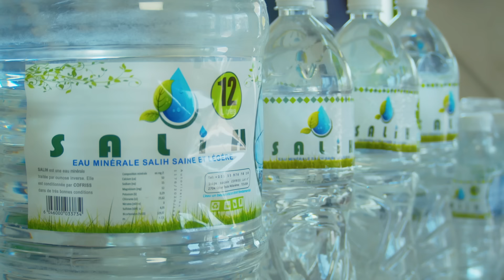Série - Kooru Wadioubakh - Saison 4 - Episode 27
Koor Wadioubakh Saison 4 Tous les jours durant le mois de Ramadan  sur ITV et la chaine YouTube                          @WadioubakhOfficiel
Service Commercial :